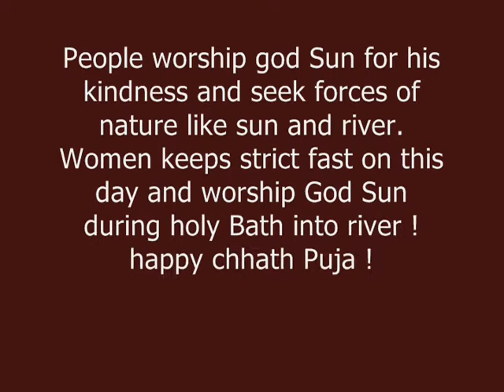Chhath puja 2011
mg animation media